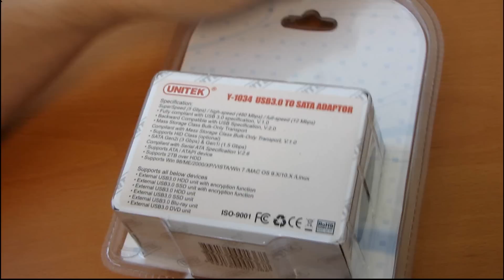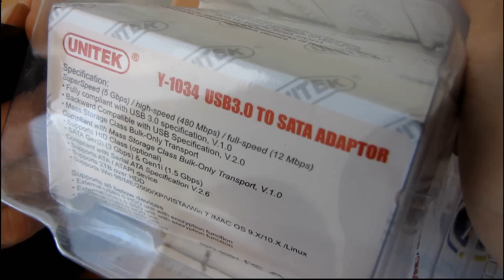Unitek USB3.0.to SATA Adapter Cable With Power Brick Unboxing & First Look Linus Tech Tips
Basically I've needed one of these for a long time, so I grabbed one. These are pretty much the BEST way to quickly and easily test hard drives.